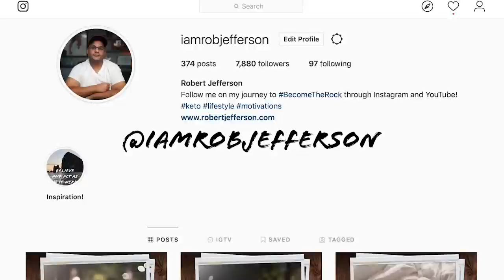Thanos Created Mutants In The MCU | Comics Explained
The Marvel Cinematic Universe (MCU) is an American media franchise and shared universe centered on a series of superhero films, independently produced by Marvel Studios and based on characters that appear in American comic books published by Marvel Comics. The franchise also includes comic books, short films, television series, and digital series. The shared universe, much like the original Marvel Universe in comic books, was established by crossing over common plot elements, settings, cast, and characters.

▸ Twitter.com/Comicsexplained
▸ Facebook.com/Marvelexplained
▸ Instagram.com/Comicsexplained